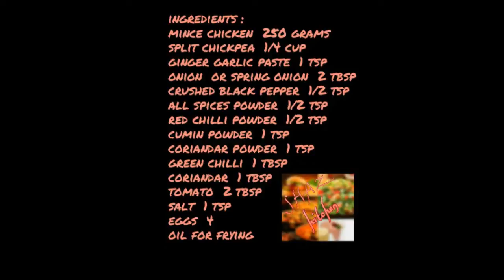Nargasi Kabab Recipe | Mughali Style Nargisi Kabab Recipe (In Urdu) By Shaz Kitchen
Nargisi Kabab is a wonderful dish if you want to impress your guests and family members. It looks great when served after cutting the Kabab. An inspiring main dish for your table
Nargisi Kabab is nothing but a hard boiled egg coated with mince meat,  'Nargisi' is derived from Nargis( Narcissus) a winter flower grown in Pakistan.
The flower has yellow center (the color of cooked egg-yolk), surround by white petals resembling cooked egg-white. Nargisi Kabab, when cut in half, the egg-yolk and egg white look like the flower Nargis. This is a Desi version of Scotch eggs.
Basically Nargisi Kabab is inspired from famous Mughali Cuisine “Nargisi Kofta”,,,,,Nargisi Kabab is an amendment of Kofta,,,its very delicious and full of taste,,,very healthy dish …
Now learn how to make this wonderful and taste bud dish very easily in your own kitchen
In my recipe I am using Chicken Mince but you can also use beef or mutton even fish also.
The ingredients are very simple from your pantry as mince chicken,gram lentil ,ginger garlic paste,spring onion,tomato,green chili,freash coriander,crushed black pepper,all spices powder,red chili powder,cumin and coriander powder and ofcourse hard boiled eggs…make a mix with these ingredients and coted hard boiled eggs with it dip in well beaten egg and fry the finished product will make you happy,,you can eat as a snake and as a side dish also,it will be a fantastic addition in your menu….
It is served with fresh salad and mint raite,,,,i have already share the recipe of mint raita with you which link is given below :